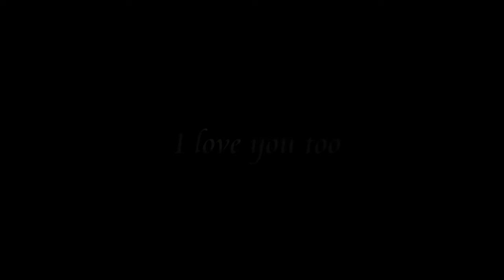HKMJ - Michael Chan ( special class )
MJ Dance special class - 2011